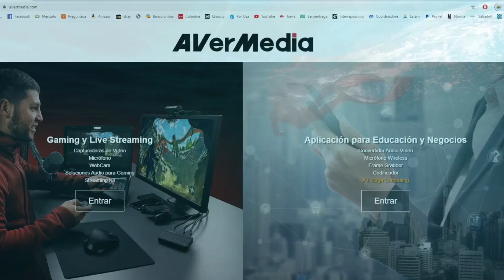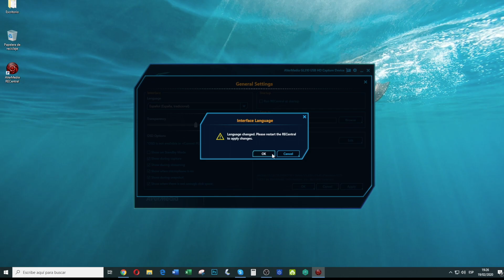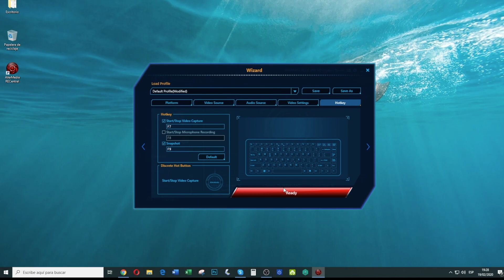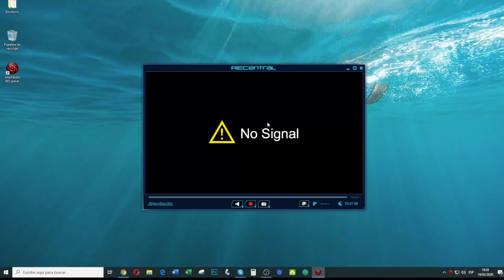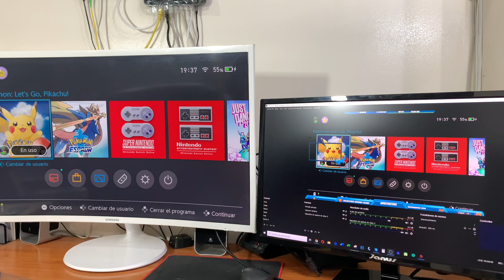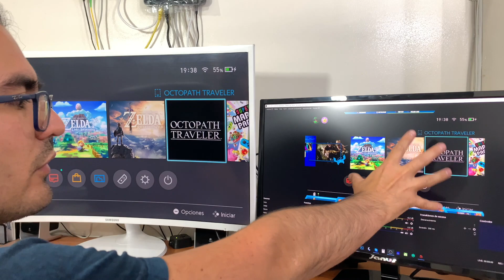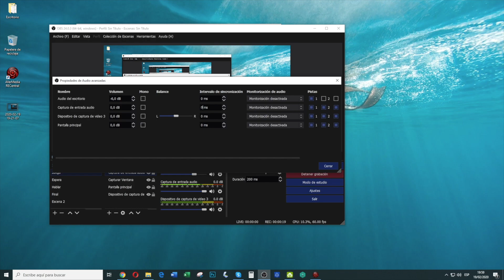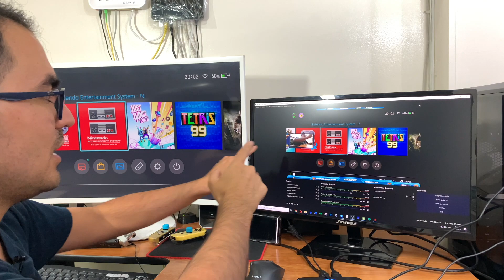Cómo Configurar La Capturadora Avermedia GL310 Nintendo Switch 2020 Solucionar Problema Lag - JxR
Deja tu 👍🏻 nos ayudaras MUCHO.